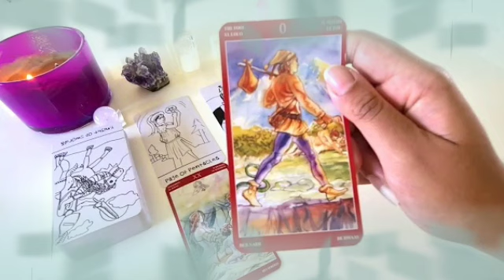برج الجدي من 2 إلى 12 يونيو 2022 // خانك جاييتو مصيبة😱ستأتيك إشارات كونية إنتبه لها يا جدي😏